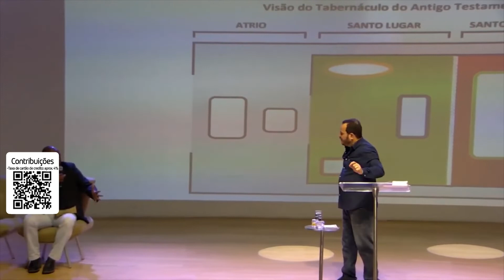10º Dia Estudo Apocalipse | Lírio TV - Lírio nos Lares - 20/07/2022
Igreja Batista Jesus Lírio dos Vales
Ministério da Palavra que Restaura Vidas

Sejam Bem Vindos ao Nosso Canal no YouTube!
Siga o nosso perfil no Instagram: @ibjlv_oficial